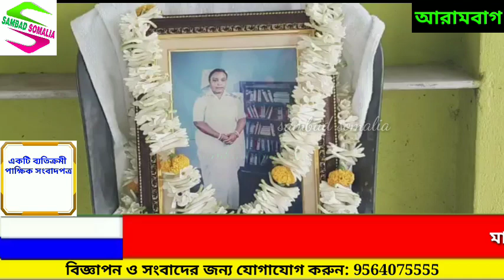মায়ের স্মৃতিতে দুঃস্থদের দুপুরের খাবারের ব্যবস্থা করলেন আরামবাগ স্পোর্টিং ইউনিয়নের সদস্য